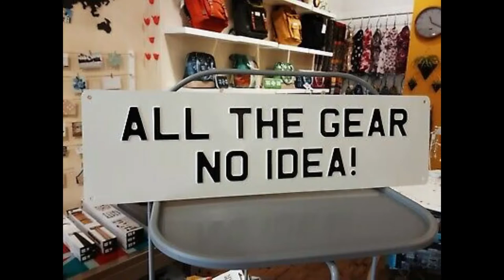CrossFit Freesol VLOG 4 - Meet the Ladies!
Some of our female athletes talk about thier CrossFit journey and give a few tips and pointers to help you navigate the box (gym).